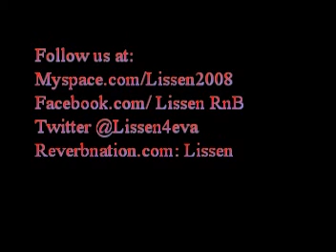LISSEN FAMILY DAY PERFORMANCE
LISSEN AT THE FAMILY DAY 2011 DOING THE NEW SINGLE "DADDY STROKE". THIS FOR ALL THE DANCERS OUT THERE LEH GO!